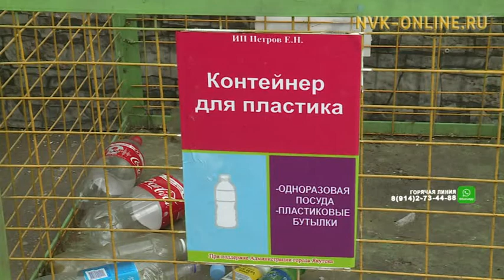В Якутске установили специальные контейнеры для сбора пластиковых бутылок